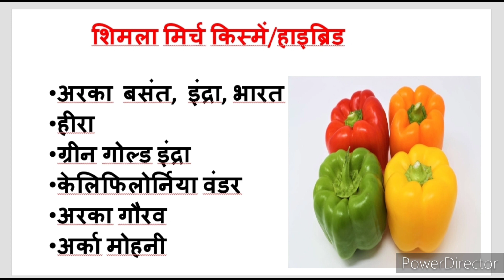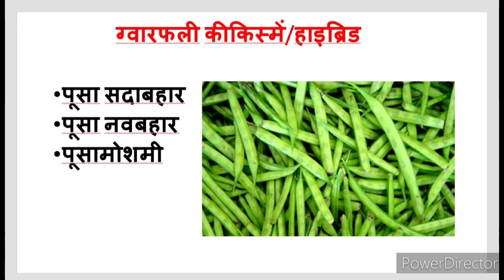ग्रीष्म ऋतु में सब्जियों की किस्में/हाइब्रिड